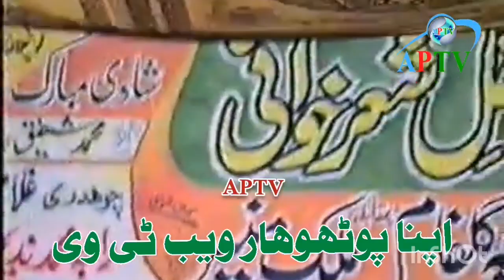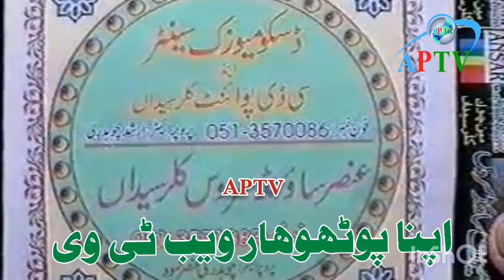Pothwari Sher Raja Gulfam vs Malik Muneer | APTV Apna Pothwar Web TV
Title: Pothwari Sher Raja Gulfam vs Malik Muneer | APTV Apna Pothwar Web TV

This video is copyright of APTV Pakistan. APTV Network works for Promoting Photwar Culture at International Level.